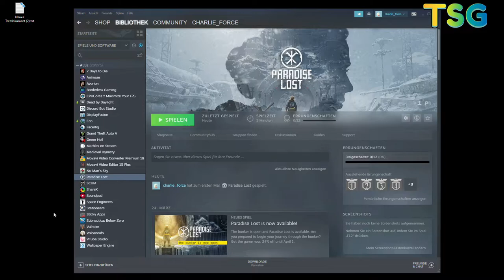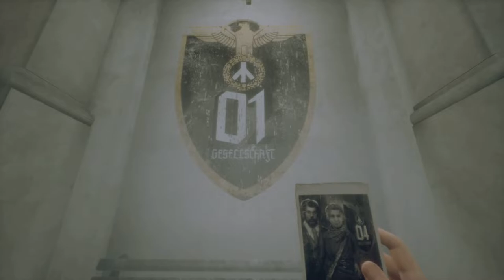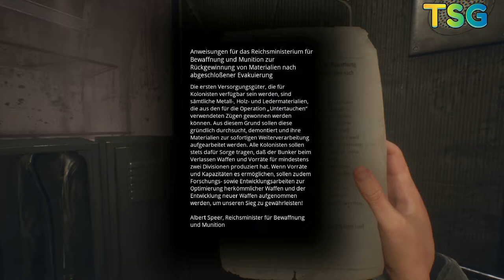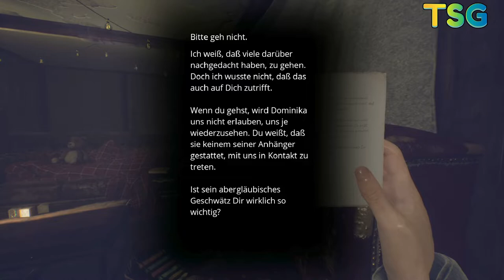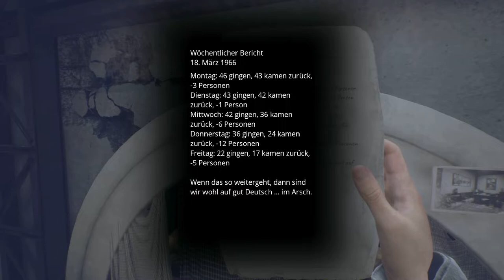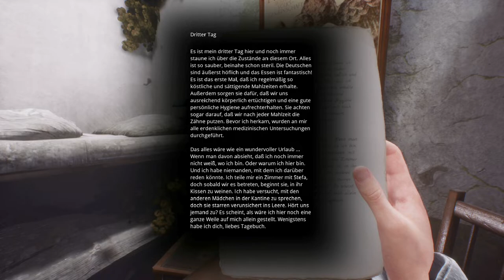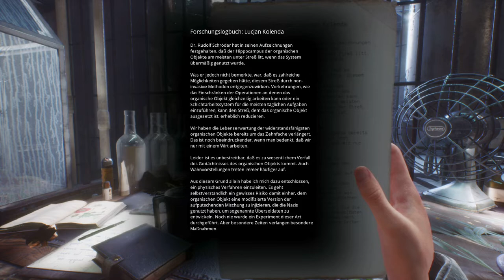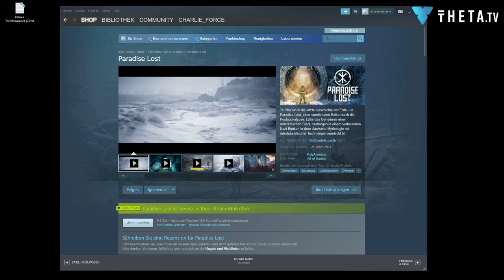2021 04 28 Paradise Lost - complete Game